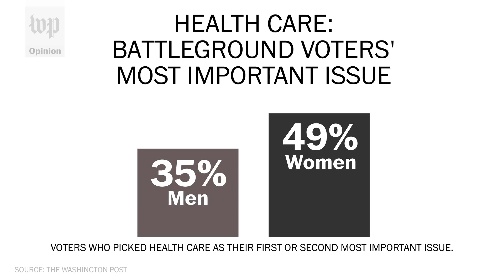Opinion | 2018's 'Year of the Woman' looks a whole lot different than in 1992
The 116th Congress will have a younger, more diverse, more motivated group of congresswomen than ever before, says columnist Karen Tumulty.